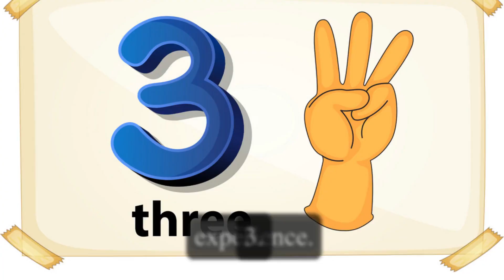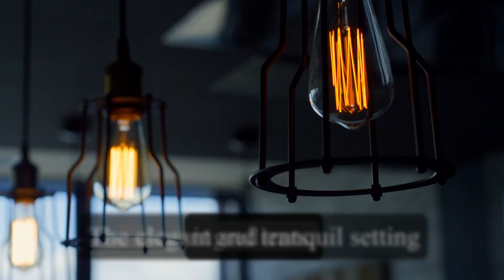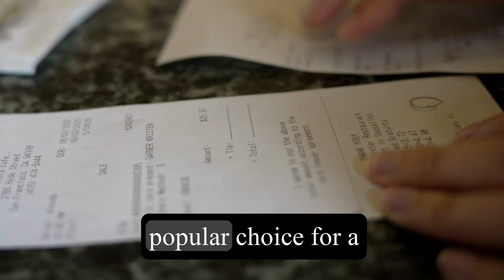Top 10 - Must Visit Restaurants in South Africa.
South Africa is a country known for its rich and diverse culinary scene. From traditional African cuisine to fusion dishes influenced by various cultures, South Africa offers a wide range of gastronomic experiences. Whether you are a food enthusiast or simply someone who appreciates good food, here is a list of the top 10 must-visit restaurants in South Africa.

1. Wolfgat Located in a small coastal town called Paternoster, Wolfgat is a hidden gem that has gained international recognition. This intimate restaurant offers a unique dining experience, focusing on sustainable and foraged ingredients.

Chef Kobus van der Merwe presents a seven-course tasting menu that showcases the flavors of the surrounding landscape, evoking a true sense of place.

2. La Colombe Situated in the scenic Constantia wine valley near Cape Town, La Colombe is a fine dining establishment that consistently ranks among the top restaurants in South Africa.

Chef James Gaag creates innovative dishes with a focus on local ingredients. The restaurant's elegant setting and breathtaking views make it a truly unforgettable dining experience.

3. The Test Kitchen Housed in the vibrant neighborhood of Woodstock in Cape Town, The Test Kitchen is renowned for its experimental and boundary-pushing cuisine.

Luke Dale-Roberts offers a multi-course gastronomic journey that combines flavors, textures, and techniques from around the world. The restaurant's sleek and modern design adds to its appeal.

4. Rust en Vrede Surrounded by the picturesque vineyards of Stellenbosch, Rust en Vrede is a destination for lovers of wine and fine dining.

Chef Fabio Daniel creates exquisite dishes that highlight the best of South African produce. The restaurant's cozy ambiance, impeccable service, and exceptional wine list make it a must-visit for any food and wine enthusiast.

5. Foliage Located in the charming town of Franschhoek, Foliage celebrates the abundance of local ingredients sourced from the surrounding landscape.

Chef Chris Erasmus takes inspiration from nature to create dishes that showcase the flavors and textures of the region. The rustic and inviting atmosphere of the restaurant adds to its appeal.

6. La Petite Colombe As an offshoot of the acclaimed La Colombe, La Petite Colombe in Franschhoek offers a more intimate dining experience.

Chef John Norris-Rogers crafts a menu that combines classical and contemporary flavors, with a strong emphasis on seasonal and locally sourced ingredients. The elegant and tranquil setting makes it a perfect choice for a special occasion.

7. The Pot Luck Club Situated on the top floor of an old silo in Cape Town's trendy Silo District, The Pot Luck Club offers panoramic views of the city skyline.

Luke Dale-Roberts presents a tapas-style menu with a twist, taking inspiration from global flavors and techniques. The restaurant's hip and vibrant atmosphere makes it a favorite among locals and visitors alike.

8. Marble Nestled in the heart of Johannesburg, Marble is a stylish and modern restaurant that celebrates the art of cooking over an open flame.

Chef David Higgs showcases the best of South African grill culture, with dishes that pay homage to the country's diverse culinary heritage. The restaurant's sleek design and lively atmosphere make it a popular choice for a night out.

9. Chefs Warehouse at Maison Located in the picturesque Franschhoek valley, Chefs Warehouse at Maison offers a relaxed and casual dining experience.

Chef Liam Tomlin presents a tapas-style menu that showcases a fusion of global flavors. The restaurant's beautiful setting and warm hospitality make it a perfect spot for a leisurely lunch or dinner.

10. The Shortmarket Club Situated in a historic building in Cape Town's city center, The Shortmarket Club is a stylish and sophisticated restaurant that offers a modern twist on classic dishes.

Chef Wesley Randles focuses on seasonal ingredients and bold flavors, creating a menu that is both comforting and exciting. The restaurant's chic interior and attentive service make it a popular choice for a night on the town.

South Africa's culinary landscape is as diverse as its people, and these top 10 must-visit restaurants offer a tantalizing taste of the country's vibrant food scene. Whether you're looking for fine dining, innovative cuisine, or a casual meal with a stunning view, these restaurants promise a memorable dining experience that showcases the best of South African gastronomy.